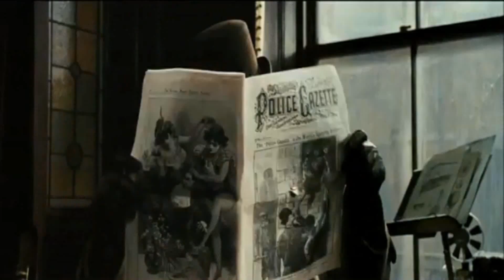Critique Du Film - Sherlock Holmes 2 - Jeu D'Ombres [HD]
Le 25 Janvier 2012 Au Cinéma
Réalisé Par : Guy Ritchie
Avec : Robert Downey Jr. , Jude Law , Noomi Rapace...

Sherlock Holmes a toujours été réputé pour être l'homme à l'esprit le plus affûté de son époque. Jusqu'au jour où le redoutable professeur James Moriarty, criminel d'une puissance intellectuelle comparable à celle du célèbre détective, fait son entrée en scène... Il a même sans doute un net avantage sur Holmes car il met non seulement son intelligence au service de noirs desseins, mais il est totalement dépourvu de sens moral. Partout dans le monde, la presse s'enflamme : on apprend ainsi qu'en Inde un magnat du coton est ruiné par un scandale, ou qu'en Chine un trafiquant d'opium est décédé, en apparence, d'une overdose, ou encore que des attentats se sont produits à Strasbourg et à Vienne et qu'aux Etats-Unis, un baron de l'acier vient de mourir...
Personne ne voit le lien entre ces événements qui semblent sans rapport, hormis le grand Sherlock Holmes qui y discerne la même volonté maléfique de semer la mort et la destruction. Et ces crimes portent tous la marque du sinistre Moriarty. Tandis que leur enquête les mène en France, en Allemagne et en Suisse, Holmes et Watson prennent de plus en plus de risques. Mais Moriarty a systématiquement un coup d'avance et semble tout près d'atteindre son objectif. S'il y parvient, non seulement sa fortune et son pouvoir seront sans limite, mais le cours de l'Histoire pourrait bien en être changé à jamais...